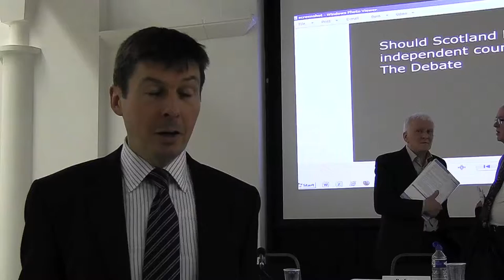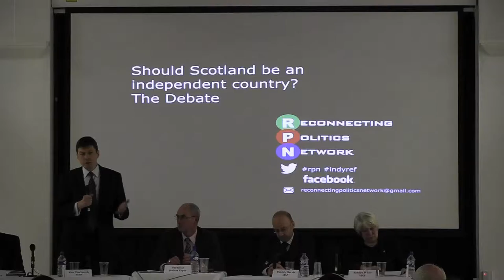Ken MacIntosh MSP on The Better Together Campaign